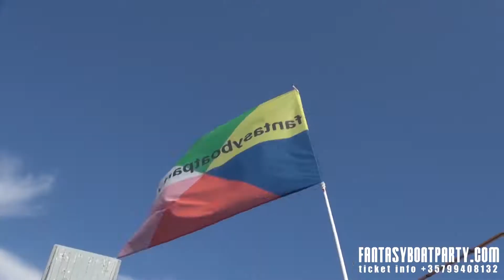FANTASY BOAT PARTY SATURDAY 2ND AUGUST 2014 (12:00-17:00) AYIA NAPA CYPRUS